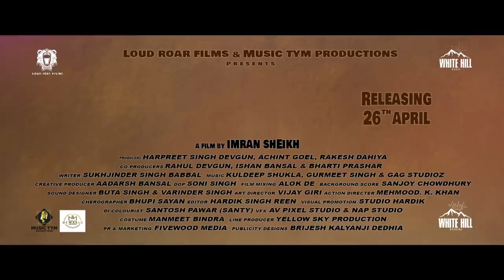Times of Punjab